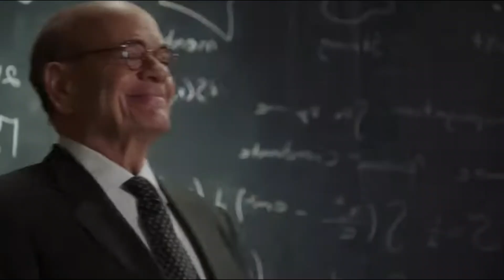Young Sheldon Season 7 Episode 6 Trailer (HD) 7x06 Promo | What To Expect! | Epic 5 Preview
Young Sheldon 7x06 Promo (HD) Season 7 Episode 6 Trailer | What To Expect! | Epic 5 Preview
Young Sheldon 7x05 Promo "A Frankenstein's Monster and a Crazy Church Guy" &  Young Sheldon Season 7 Episode 6 Release Date.